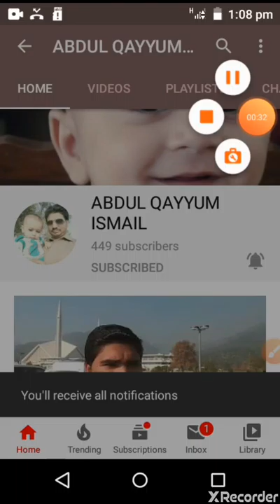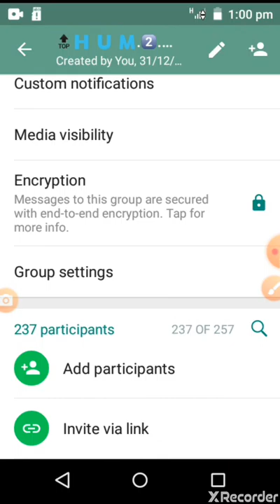Deewangi - Episode 40 || English Subtitles || 16th July 2020 - HAR PAL GEO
This videos is WhatsApp how use group space

Deewangi - Episode 36 || English Subtitles || 16th July 2020 - HAR PAL GEO